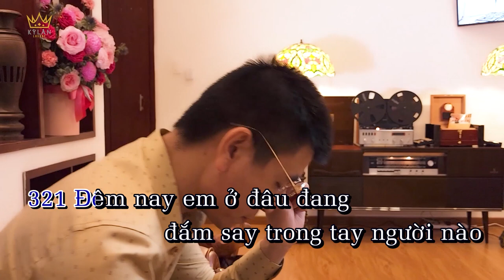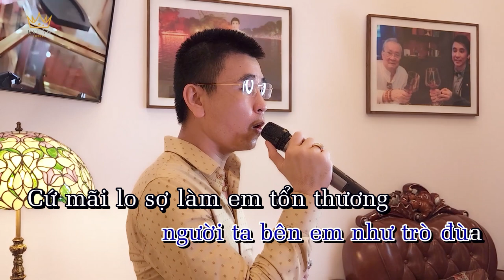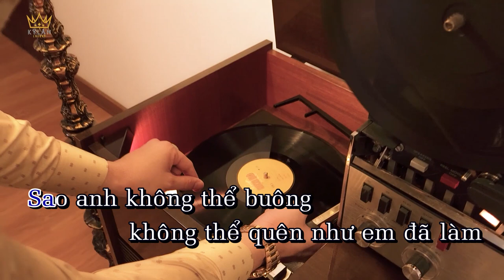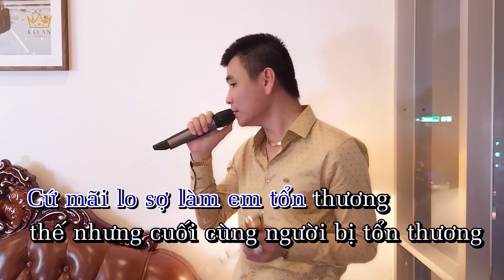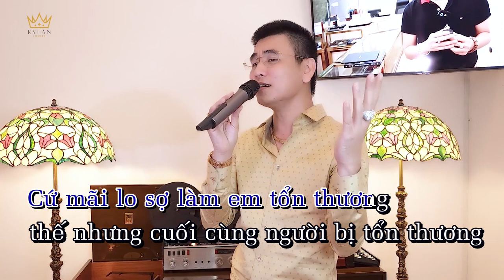Còn Gì Buồn Hơn (Karaoke) - Ca khúc nhạc trẻ hot mới nhất của Kỳ Lân Luxury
CÒN GÌ BUỒN HƠN…
Còn Gì Buồn Hơn - ca khúc nhạc trẻ hot mới nhất của Kỳ Lân Luxury

Trình bày Kỳ Lân Luxury

Đêm nay em ở đâu,đang đắm say trong tay người nào?
Có bao giờ chạnh lòng em nghĩ đến anh không nào?
Anh yêu em đậm sâu vì thế mới đau,đau như chưa từng
Em hờ hững với anh sau bao ngày bên nhau…

Sao anh không thể buông,không thể quên như em đã làm
Nắm thật chặt để rồi thương tổn chính bản thân mình
Trong đêm đen buồn tênh gặm nhấm vết thương bên trong lồng ngực
Tự hỏi mình sao phải cứ yêu một người hết yêu mình…?

Đk :

Tất cả những điều mình cùng trải qua cũng không bằng một người thứ ba
Anh đến trước mà đành nhìn người ta bên em…như trò đùa
Cứ mãi lo sợ làm em tổn thương thế nhưng cuối cùng người bị tổn thương
Lại chính là mình còn gì buồn hơn,đau hơn vậy không?

Gói ghém kỉ niệm mà em đã quên với những điều từng là thói quen
Anh cất hết vào góc nhỏ trong anh,anh nâng niu giữ gìn
Chúc phúc cho em là câu khó khăn,anh chưa từng làm những điều dối gian
Lời nói dối đầu tiên nói với em…là anh không sao đâu…

KHÁM PHÁ XEM NHIỀU VIDEO ĐẲNG CẤP KHÁC:
.v.v...